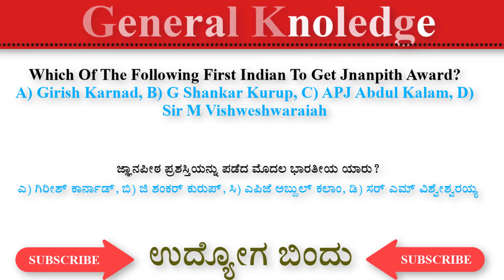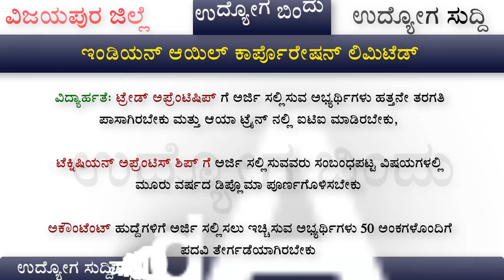420 ಅಕೌಂಟೆಂಟ್ ಹುದ್ದೆಗಳಿಗೆ ಅರ್ಜಿ ಆಹ್ವಾನ । Job News Karnataka | Udyoga Varte